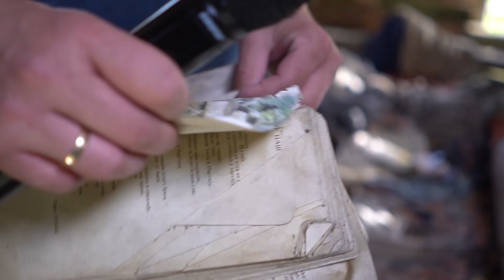UŠLI SMO U NAPUŠTENE STARE KUĆE NA KORIĆANIMA